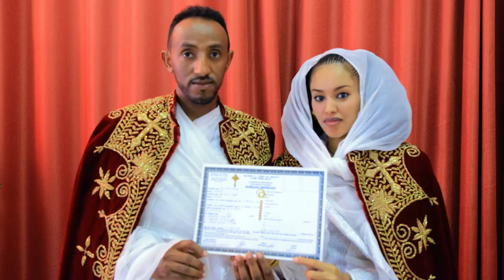Nahom & Koki Wedding Highlights 2019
Dani Photography- we take every moment...
Presents .0633652284
Based in Johannesburg // South Africa